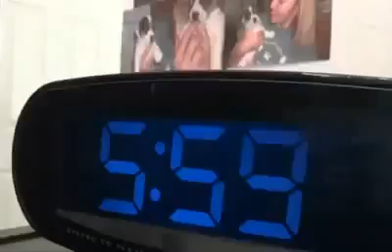dogs talent videos must watch